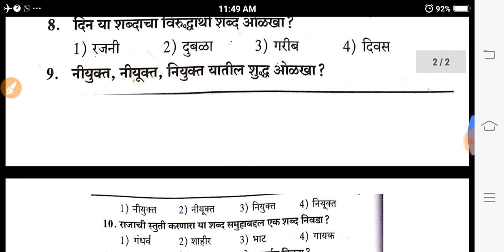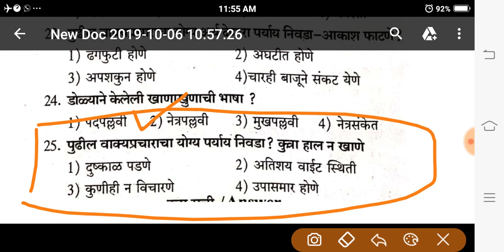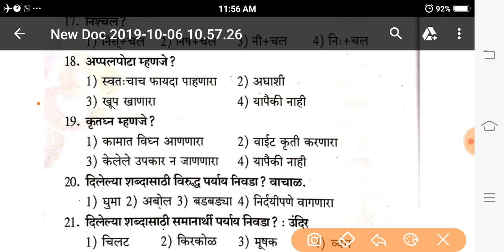Police Bhrti Gk Test !! Arogya Bhrti Gk Test !! MIDC!! Pashusavrdhan gk test